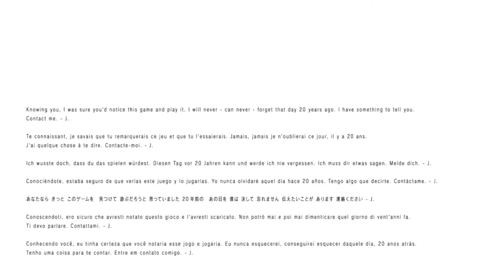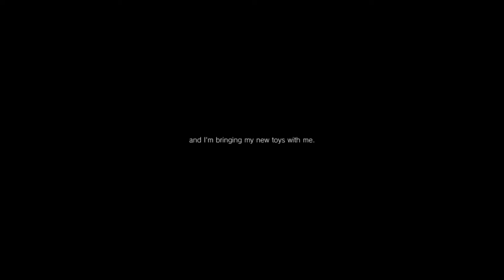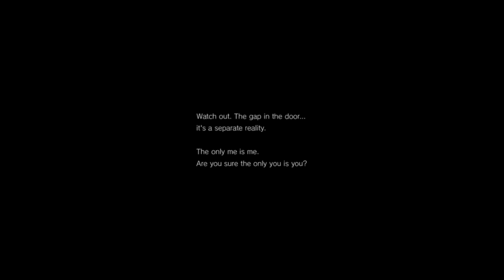DARYL! - P.T. - Part 4 - Finale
It kinda does look like Justin Bieber doesn't it.

Cameron "Whitey"

Jacob

Art and intro created in Premiere Pro by Juan/Rids & Derek.